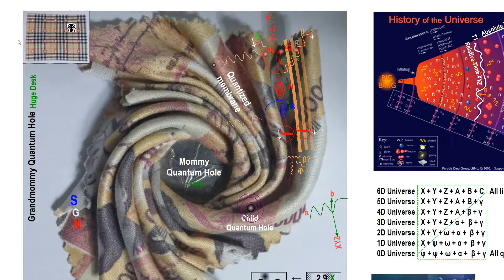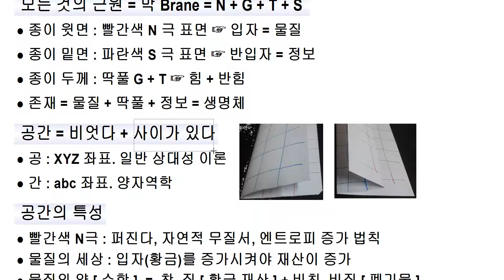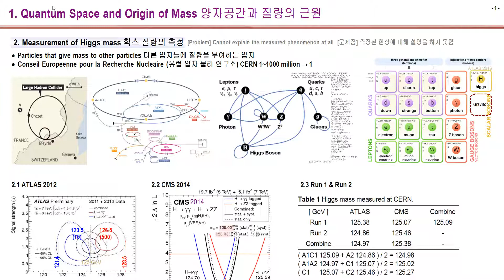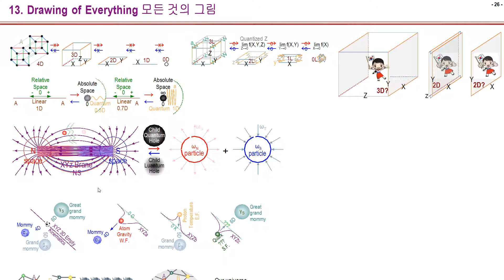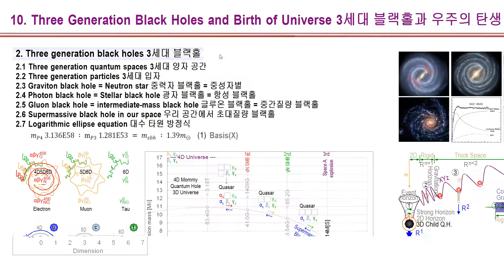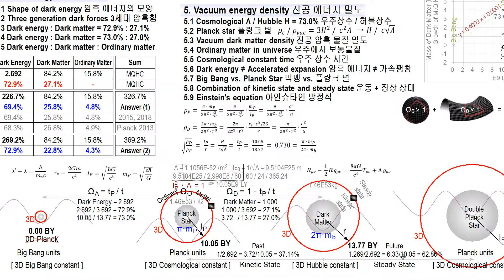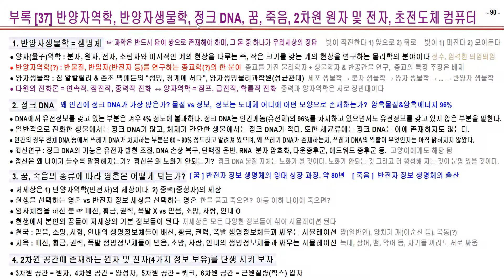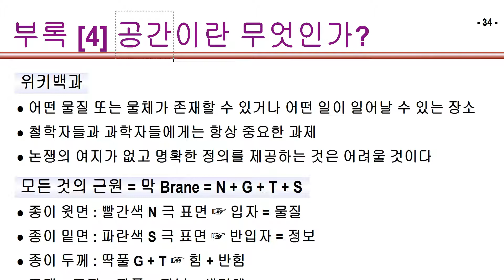[ MQHC4 어미 양자홀 우주론 ] 03.3 공간이란 무엇인가